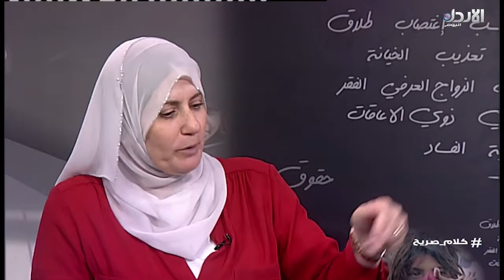عبير عيسی: الخبراء لا يتحروا حال الزوج . كلام صريح